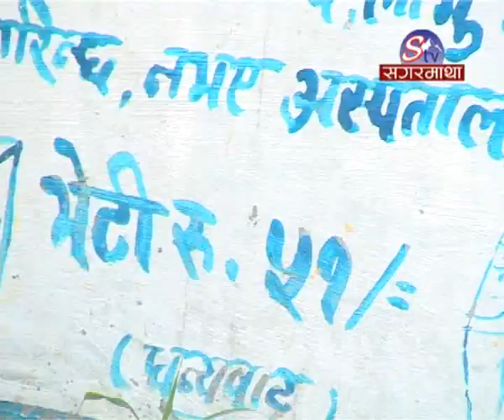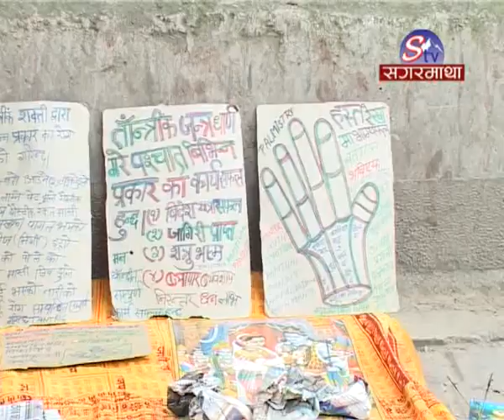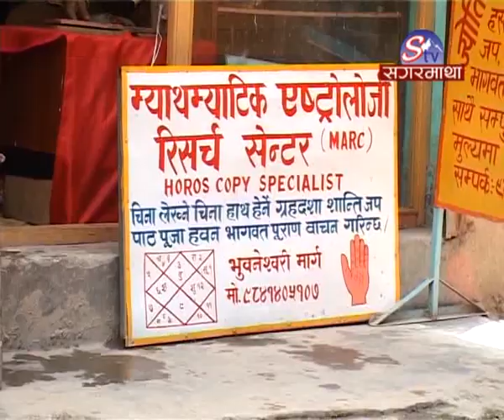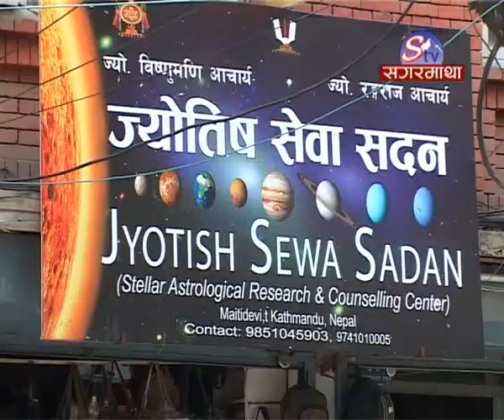Sadak Jyotish (Documentary)